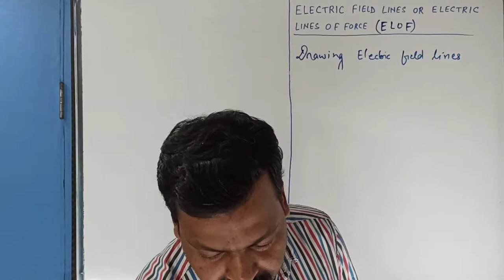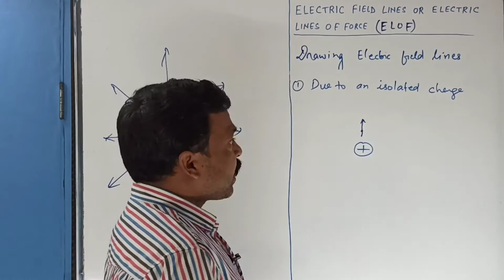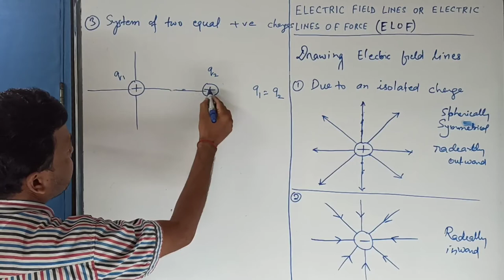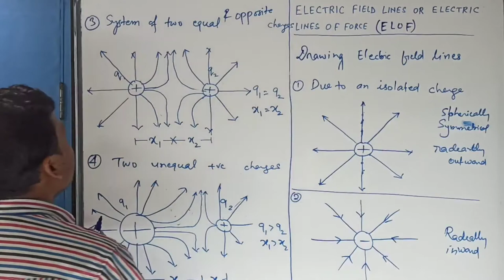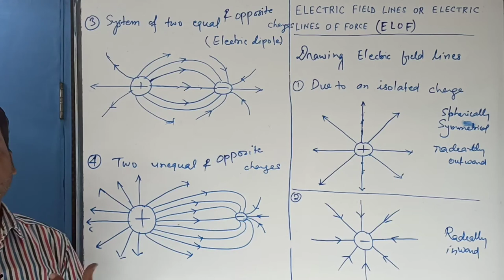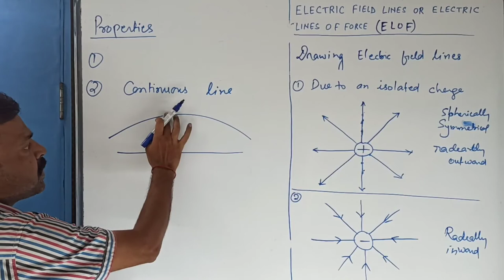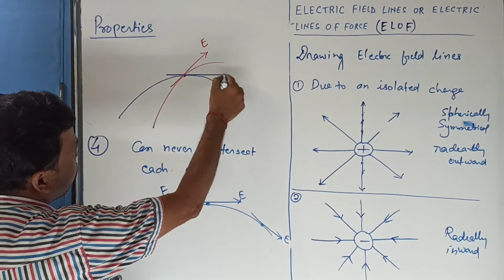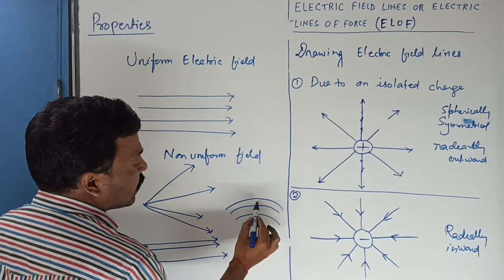Electric Field Lines & It's Properties : Electrostatics I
Electric Field Lines & It's Properties ,Physics for XII NEET & JEE, Physics concept, More content in less time, Physics Lecture in Hindi, Notes in English, Physics for Everyone. ,Inspired to Learn & Explore Physics More, Simply Physics Nothing Else, Application of Gauss Law, electrostatics, electric charge and electric field, class 12 physics